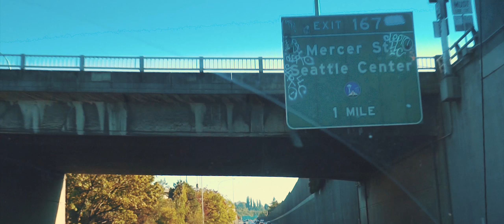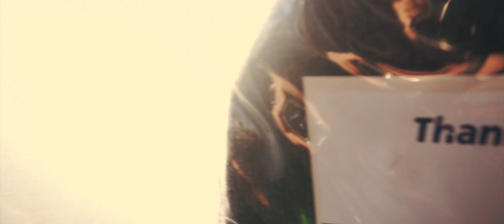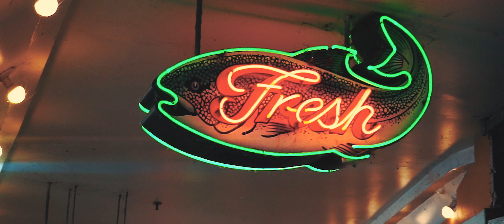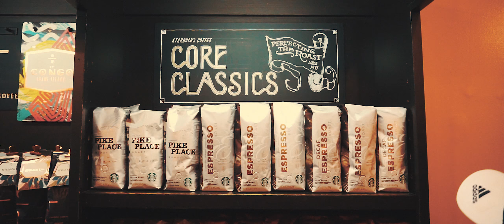All we know - Pike Place Market (Seattle, Washington) [Sony A6000] Cinematic Video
• Camera:
Sony A6000
• Lenses:
16 - 50mm Kit Lens
meike 35mm f1.7
• Video format:
 AVCHD + XAVC S @ 60 / 24 FPS